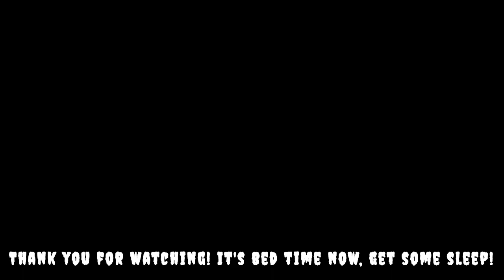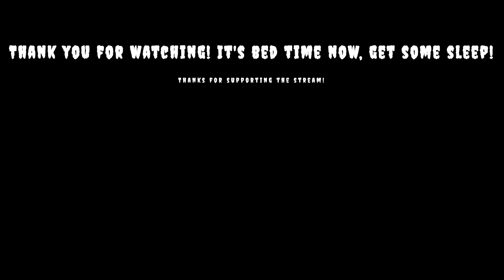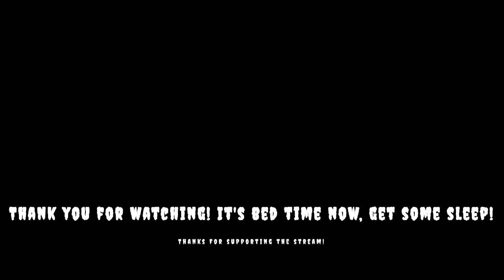We're off on vacation! then suddenly ZOMBIES! Dead Island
We visit an old "classic" Dead Island! COOP fun in a buggy game! Dead Island on PC.